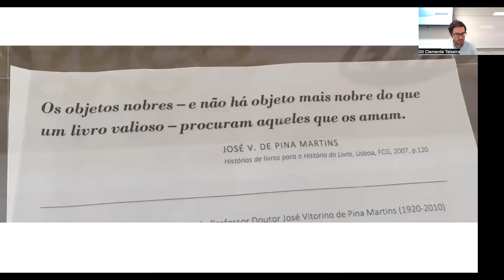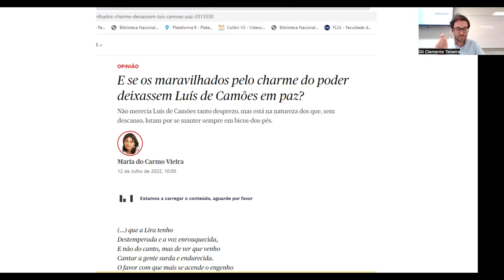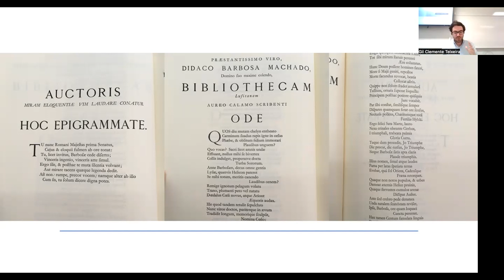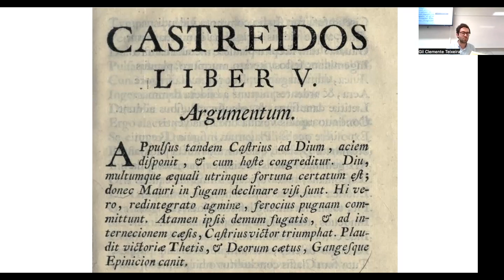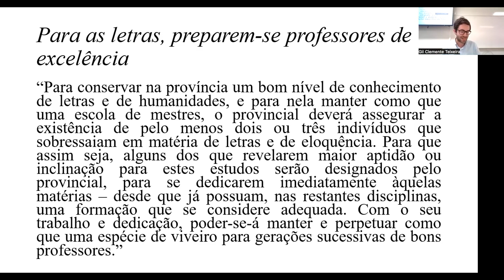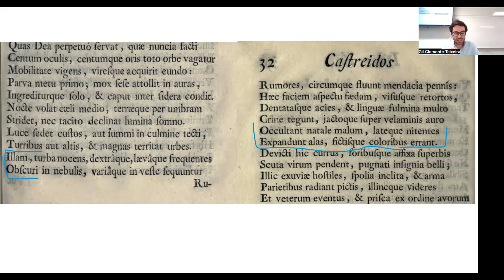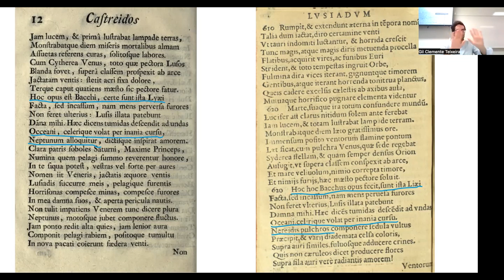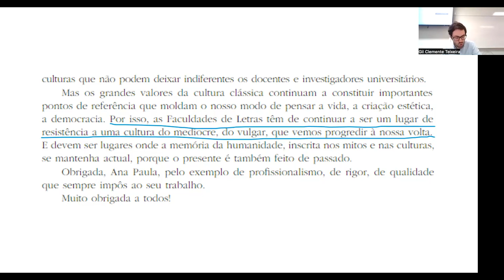Gil Clemente Teixeira – “Não se canse, que não há de tirar a Camões a estimação que merece”...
Oficinas de Investigação CITCEM 2022/23. Sessão 5 - 11 de Outubro de 2022 - «“Não se canse, que não há de tirar a Camões a estimação que merece”: sobre a receção d’Os Lusíadas na literatura portuguesa dos séculos XVII e XVIII»  Apresentação de Gil Clemente Teixeira.